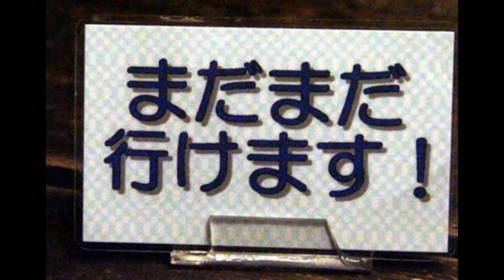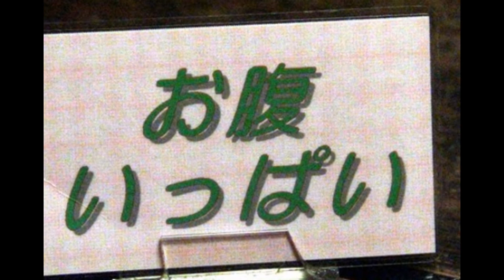ピザ..サラダバー食べ放題のマイ スライドショー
貴族の森